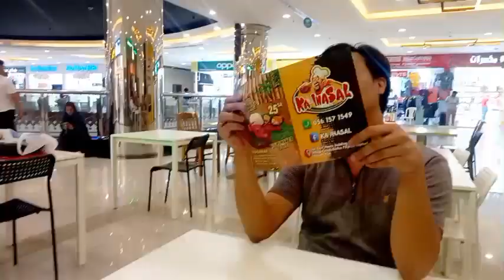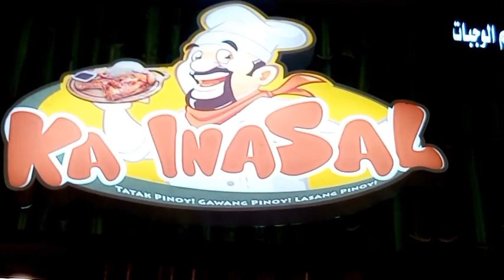PASAN NIYA ANG DAIGDIG, NAKITA NAMIN SI AHKMAD